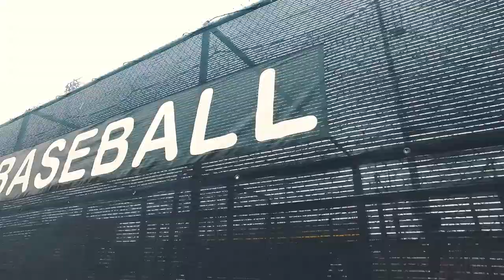Lamar Baseball - Varsity 4-23-2019